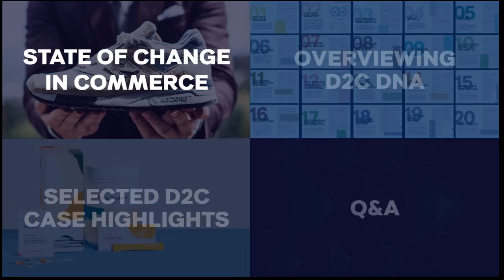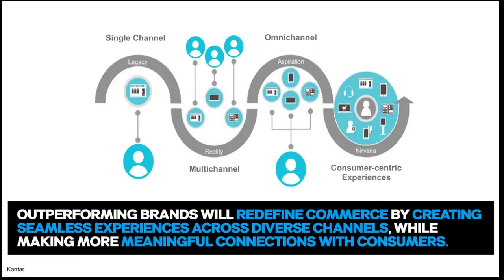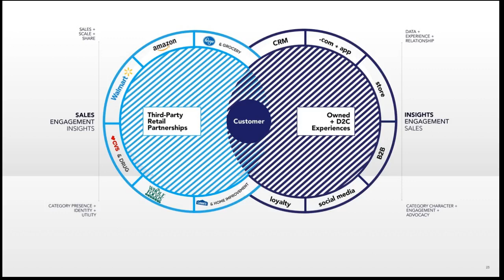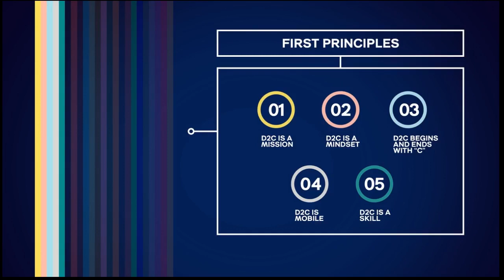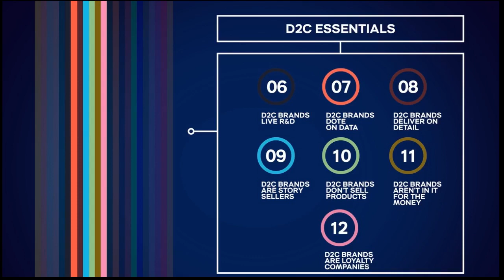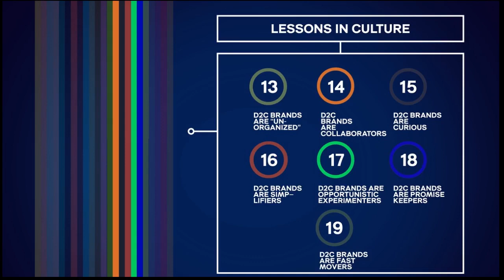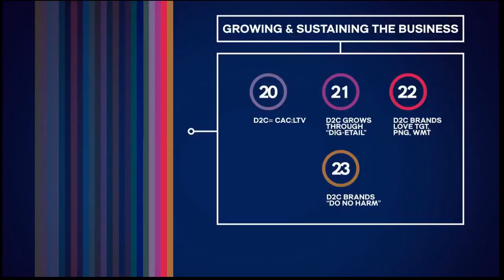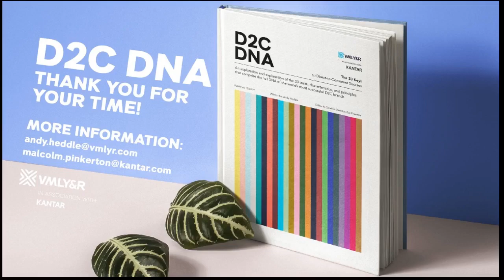VMLYR + Kantar D2C DNA Webinar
Direct-to-consumer (D2C) is challenging accepted notions of how brands reach consumers. But what constitutes current best-in-class and how do we begin implementing effective strategies? Learn how D2C can transform performance and how to begin on the journey.